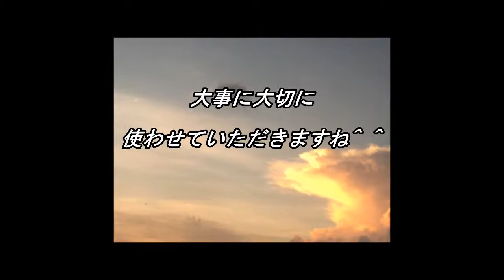天空の愛part 79